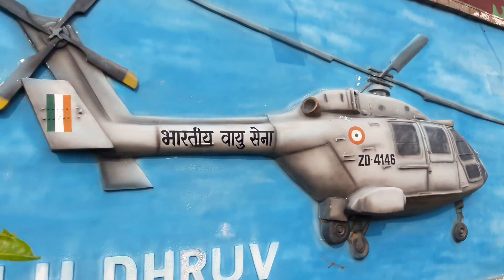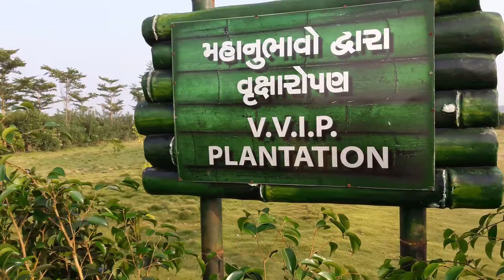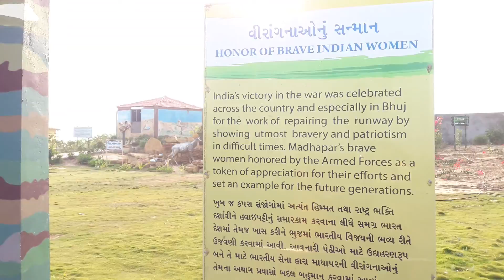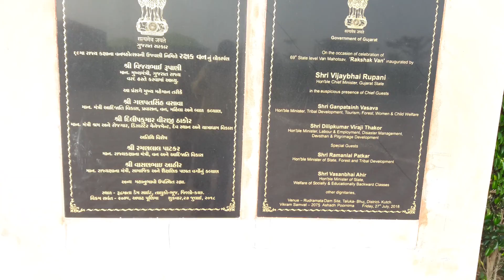Rakshak_Van Rudrmata_Temple_near_Forest_Department_Bhuj_Gujarat Rakshak_Park White_Derest_Bhuj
રક્ષક વન ભુજ ભાગ 1

True, if you have gone to Gujarat and haven’t seen Kutch then you have not seen anything!

Proud of Indian Jai Hind

___________________@#!r__________________

____________________@#!r_________________

dhordo bhuj high way

Instagram follow ME  @rohitbarad14